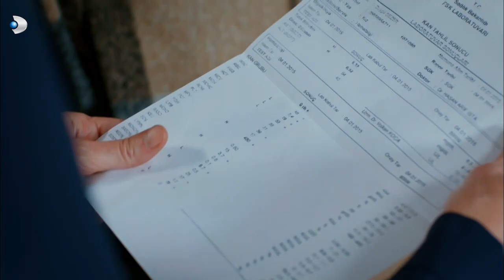Ömer, Mert Ve Duygu Köşkü Bastı! - Güllerin Savaşı 27.Bölüm